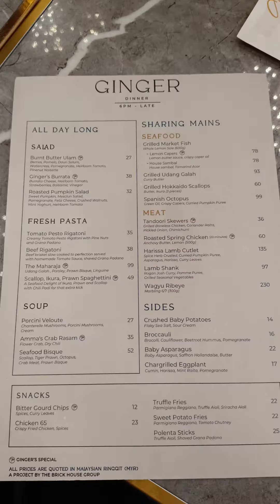在大馬過聖誕，到Bamboo Hills食聖誕大餐。環境靚、氣氛好、食物美味，開心大滿足！美食日記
在大馬過聖誕，到Bamboo Hills食聖誕大餐。環境靚、氣氛好、食物美味，開心大滿足！

今晚一行8人到The Ginger - Bamboo Hills 食聖誕大餐。叫了滿滿一卓食物，開心又滿足，服務態度好，食物美味份量足，氣氛良好。